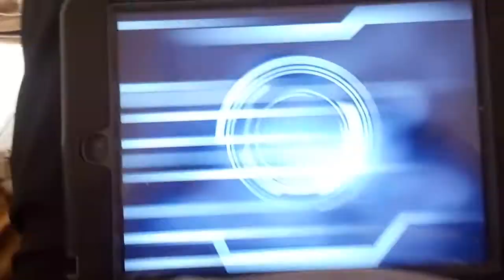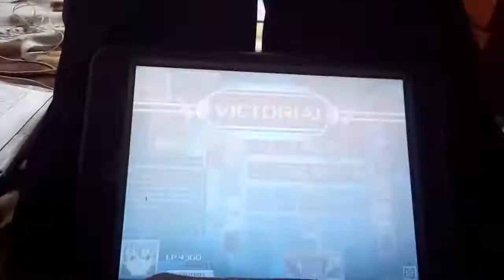Yugioh Duel generation Deck ensalada de máquinas.